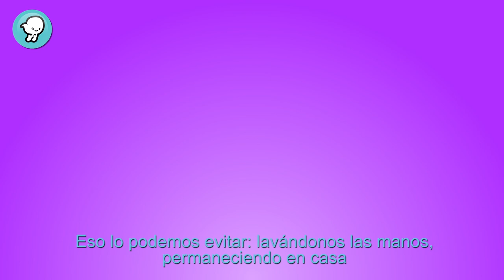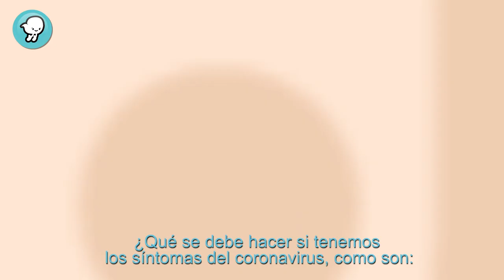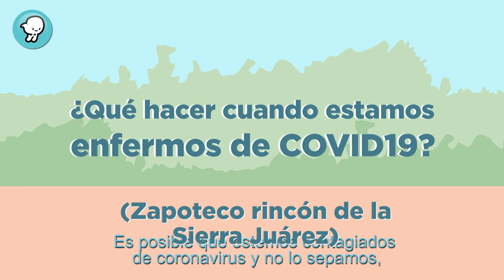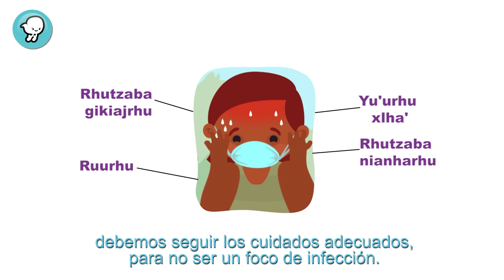COVID-19 EN ZAPOTECO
Este video es una realización de la productora Vientos Culturales AC. a quien agradecemos el permiso para difundir este material en nuestro canal y redessociales que se especializan en Zapoteco Xidza (Zapoteco del Rincón). Es una serie de 5 videos cortos que nosotros hemos integrado en uno solo.

Zapoteco de Lalopa
Voz y traducción: Ismael Valdez Zavala
XEGLO “La Voz de la Sierra Juárez”

ZAPOTECO.

APÓYANOS